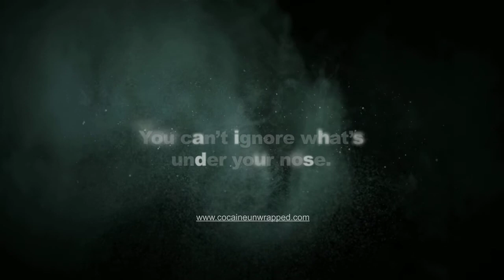Cocaine Unwrapped - The Machine Sound Re-design by Jaime Sainz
This is my final sound design project at Vancouver Film School. I completely re-designed all the sounds, recorded and edited SFX/Foley, composed the music and mixed it in 5.1 and stereo.

I would like to thank Leo Burnett London and Platige Image for giving me the chance to re-design the sound of this amazing trailer, thank you very much!!

Please use HQ headphones or professional monitors for the proper listening experience.

The original 5.1 mix is available upon request!